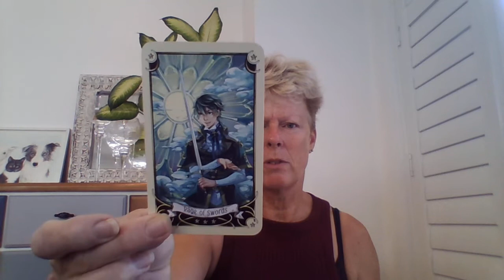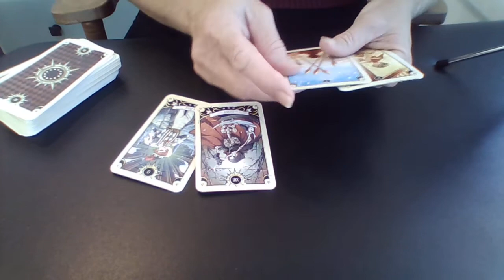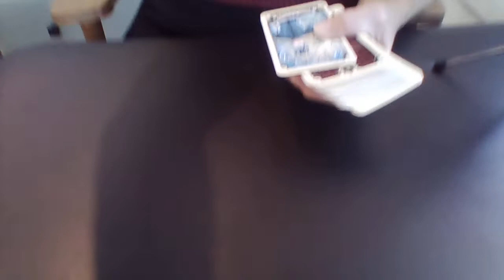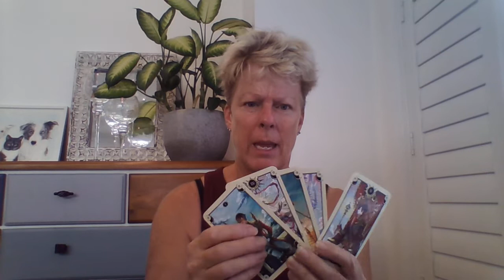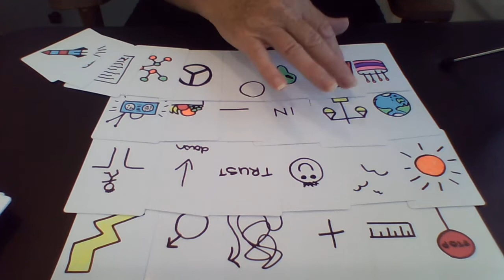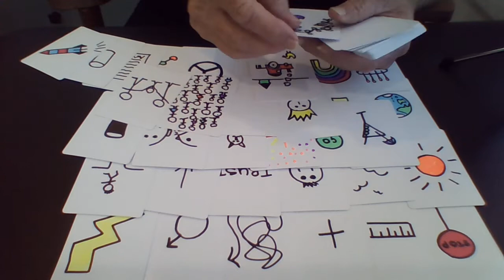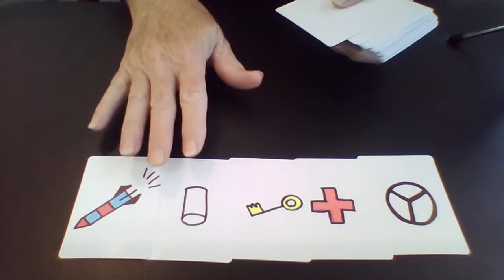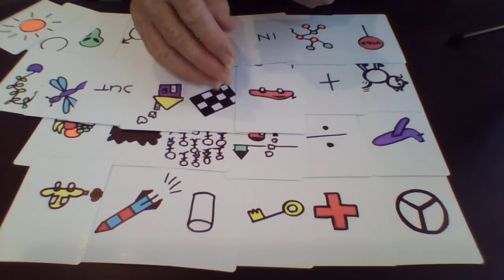China Russian military aid agreement?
**entertainment and spiritual only

There has been much speculation on this topic - was an agreement made during the pre-Olympics meetings?  Did Russia ask for help and are they running out of equipment?  Did China reneg on their deal in self interest?

So many questions - not enough time to answer, but we gave it a good old attempt.

Stay safe and love to all
Libby